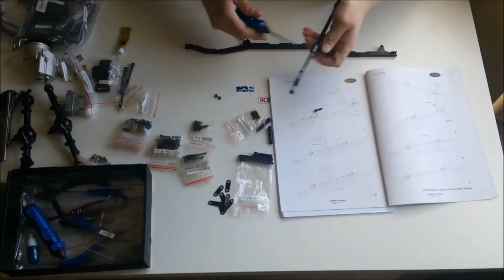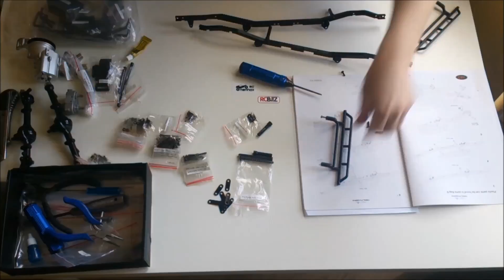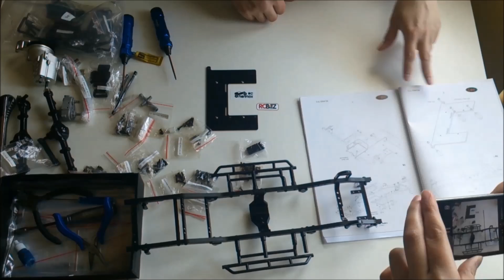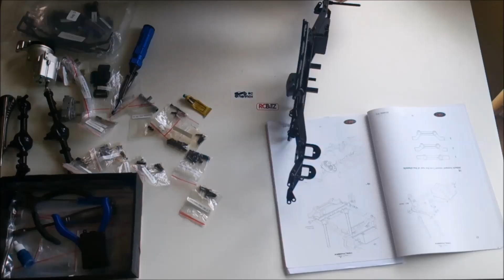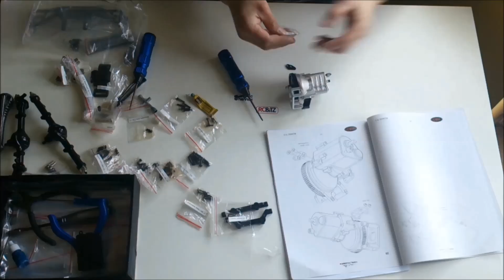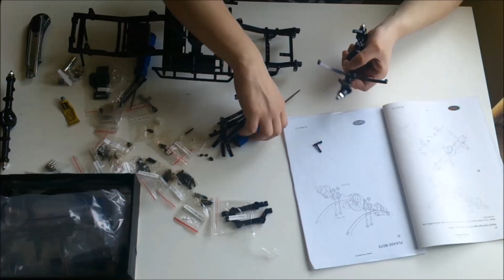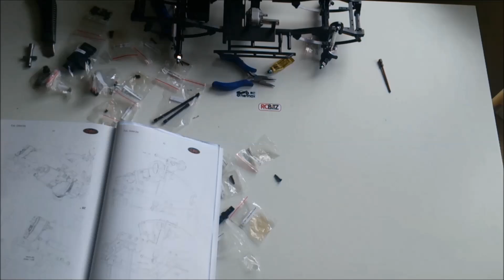RC Nennox - RC4WD Trail Finder 2 Build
And now, I present to you the build of Trail Finder 2 - this is my first video of this kind, so I apologize in advance for a few mistakes...
Hope you're gonna like it :)

for helping with this project :)